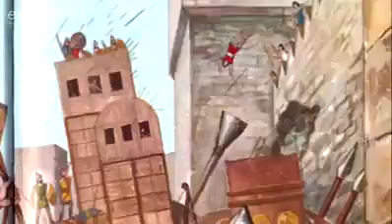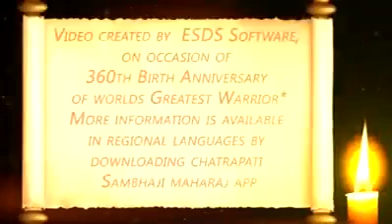The Great Maratha ChatraPati Sambhaji Raje Histry